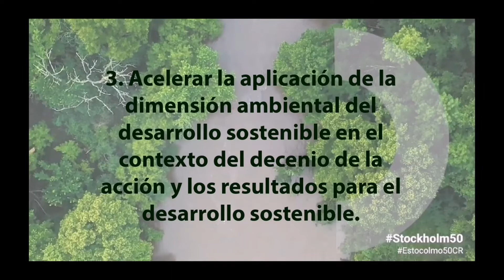Invitación a participar en la Consulta Nacional Estocolmo + 50 -MULABI